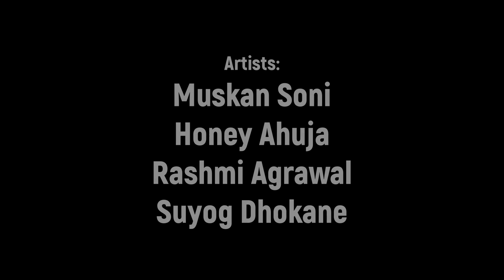Chaand Baaliyan (Ukulele Version) | By the students of 'True School of Music & Foreign Languages'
Hello everyone,
Suyog Sir and his Students of 'True School of Music & Foreign Languages' are back this time with the Ukulele cover of this wonderful song "Chaand Baaliyan".
If you also wanna start learning guitar/Ukulele and get featured in our videos you can very well join our classes.
Shot on : Oneplus Nord 2
Singer, Lyricist and Composer: Aditya A